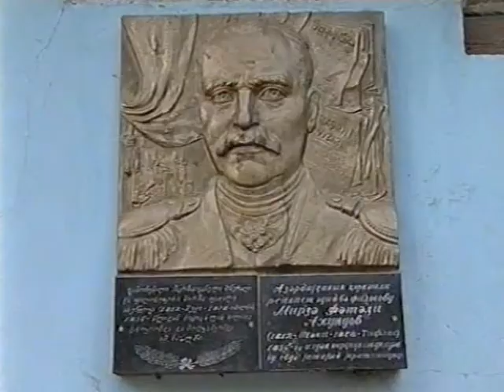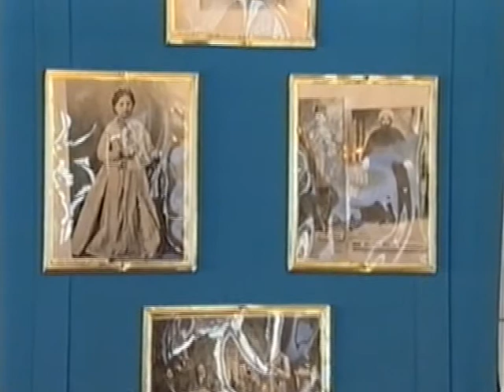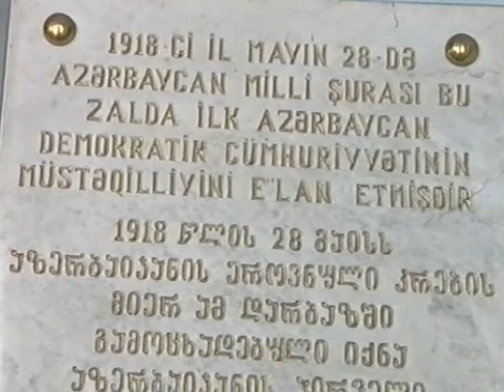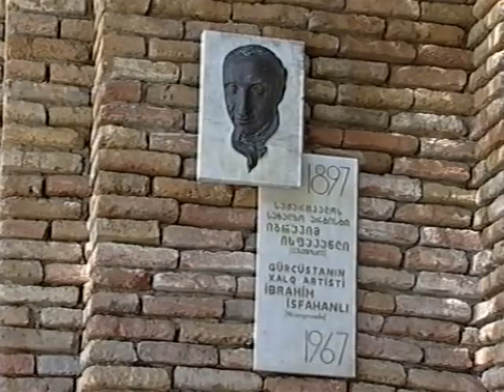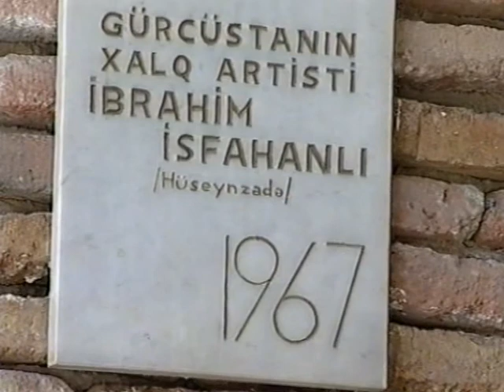Ay ev yiyəsi Gürcüstan